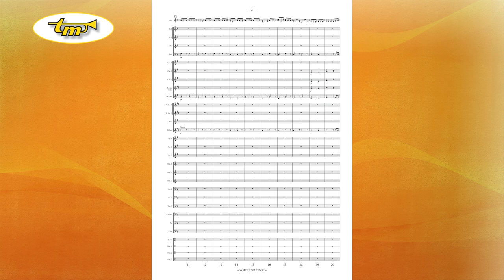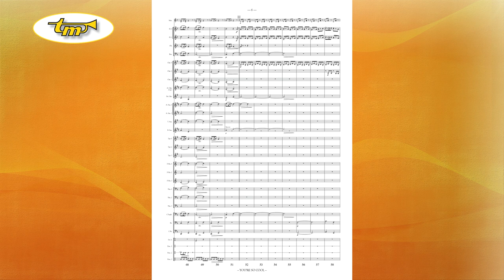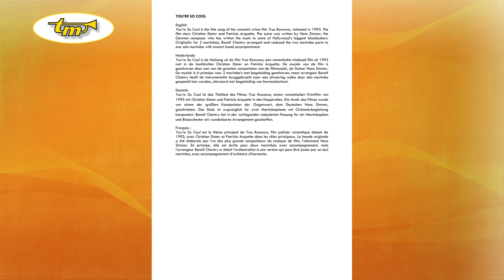You're So Cool - Concert Band - Zimmer - Chantry - Tierolff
You’re So Cool is the title song of the romantic crime film True Romance, released in 1993. The film stars Christian Slater and Patricia Arquette. The score was written by Hans Zimmer, the German composer who has written the music to some of Hollywood’s biggest blockbusters. Originally for 2 marimbas, Benoît Chantry arranged and reduced the two marimba parts to one solo marimba with concert band accompaniment.